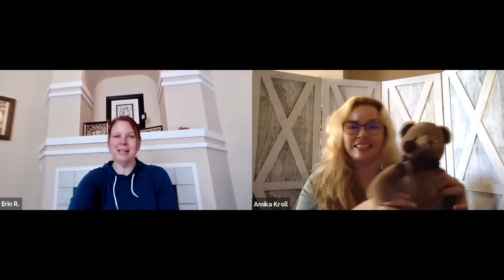Bilingual Storytime at Home with Amika and Erin!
Welcome to Storytime at Home with the Arapahoe Libraries! Amika and Erin lead a short storytime for 0-5-year old's which includes the songs "I'm a little cuckoo clock ," "Goodbye Friends."

Bienvenido a la hora de cuentos en casa con las bibliotecas Arapahoe. Amika y Erin presenta una hora de cuentos corta y bilingüe para los niños de 0 a 5 años. La hora de cuentos incluye las canciones Las ruedas del camión' , Adiós amigos .